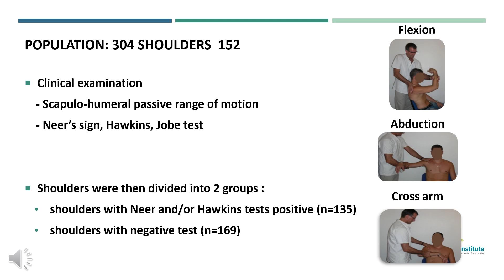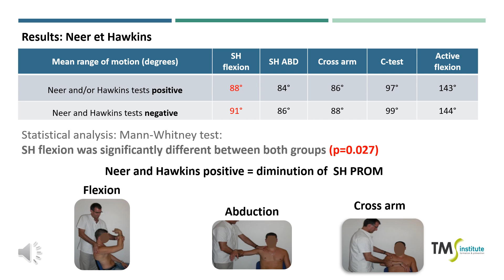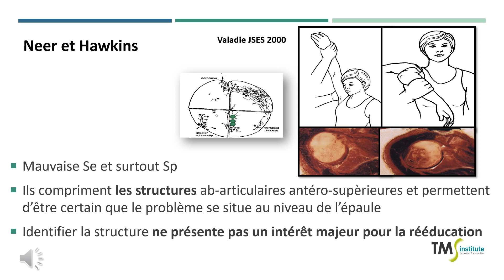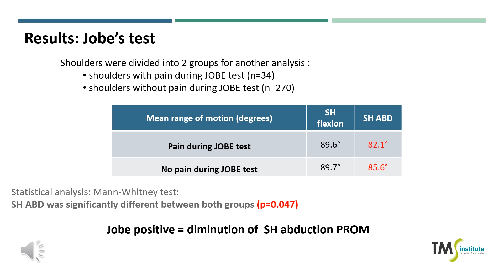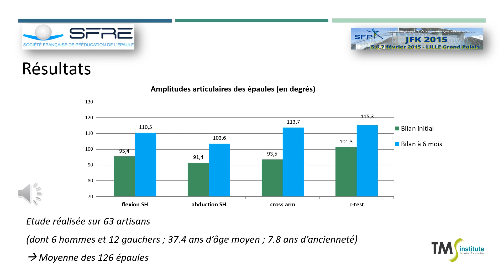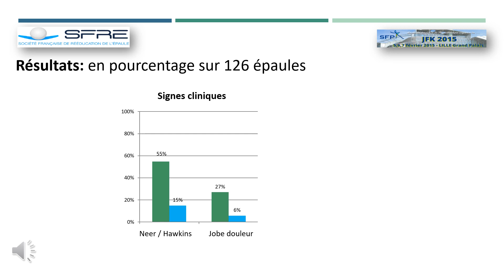Douleurs d'épaules : comment les prévenir et les traiter ?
A propos de Thierry Marc :
Fondateur de la méthode CGE
Masseur Kinésithérapeute Cadre de santé
Formateur et concepteur chez TM Institute

Reviewer pour :
Orthopaedics & Traumatology: Surgery & Research (OTSR)
Journal of Shoulder and Elbow Surgery (JSES)

Le saviez-vous ? Vous pouvez également vous entretenir avec Thierry Marc et lui poser vos questions, via son profil LinkedIn :